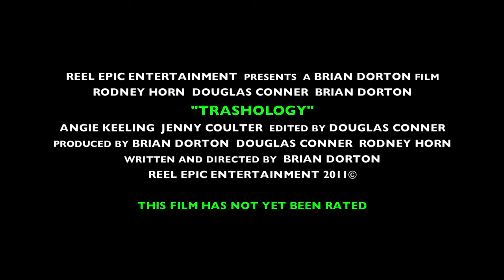TRASHOLOGY official teaser trailer (2011)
reel EPIC entertainment© official teaser trailer for TRASHOLOGY.